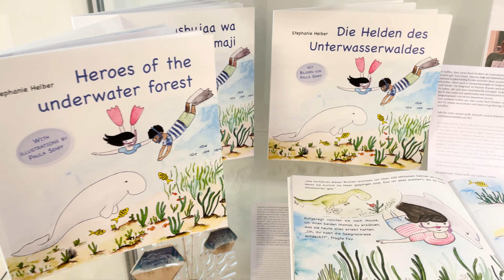Ausstellung: Entdecke die bunte Vielfalt der Ozeane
Vom 14. April bis zum 24. Mai 2023 fand sich bei uns im Schlauen Haus die Ausstellung "Entdecke die bunte Vielfalt der Ozeane" vom Helmholtz-Institut für Funktionelle Marine Biodiversität an der Universtiät Oldenburg (HIFMB) in Zusammenarbeit mit dem Institut für Chemie und Biologie des Meeres (ICBM).

Wir nehmen euch auf eine Reise in die schillernde Welt der tropischen Korallenriffe mit. Erkundet die Schönheit und Artenvielfalt unserer heimischen Nordsee erkunden. Viele dieser faszinierenden und einzigartigen Lebensräume sind akut bedroht oder bereits verloren. Zusammen mit mehr als 25 Wissenschaftler:innen und Mitarbeiter:innen für Medien- und Wissenschaftskommunikation haben wir Foto-, und Kunstexponate zusammengestellt, mit welchen wir bei den Besucher:innen die Liebe zu unseren Meeren und ihren Bewohnern wecken wollen. Wir möchten auch auf aktuelle Krisen aufmerksam machen und stellen in Kurzportraits die Forschungs- und Feldarbeiten von Meeresforscher:innen vor, die weltweit die Auswirkungen von Umweltveränderungen auf die biologische Vielfalt unserer Ozeane untersuchen.
From April 14 to May 24, 2023, we hosted the exhibition "Discover the Colorful Biodiversity of the Oceans" by the Helmholtz Institute for Functional Marine Biodiversity at the University of Oldenburg (HIFMB) in cooperation with the Institute of Chemistry and Biology of the Sea (ICBM).We want to take you on a journey into the dazzling world of tropical coral reefs and explore with you the beauty and biodiversity of our local North Sea. Many of these fascinating and unique habitats are acutely threatened or already lost.We have compiled a photography- and art-exhibit to inspire our visitors’ love for the oceans and their inhabitants. Our collection features work of more than 25 scientists and media and science communication staff based all over Germany. We also draw attention to current crises and present short portraits of the current research and field work activities of marine scientists who are investigating the effects of environmental change on the biodiversity of our oceans worldwide.